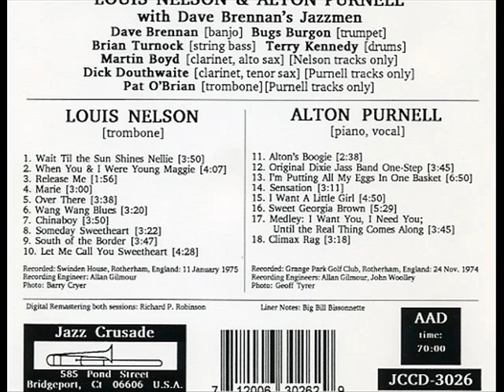Louis Nelson - Someday Sweetheart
Dave Brennan's JazzMen
Personnel: Louis Nelson [trombone] Dave Brennan [banjo] Bugs Burgon [trumpet] Martin Boyd [reeds] Brian Turnock [bass] Terry Kennedy [drums]
Jazz Crusade JCCD-3026: "Nelson & Purnell"
Recorded: Rotherham, England 24 November 1974